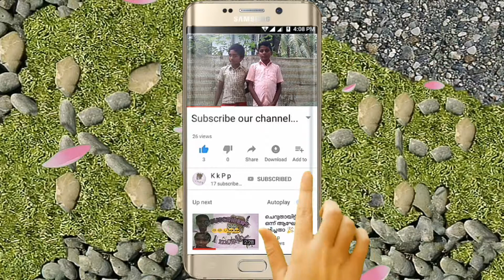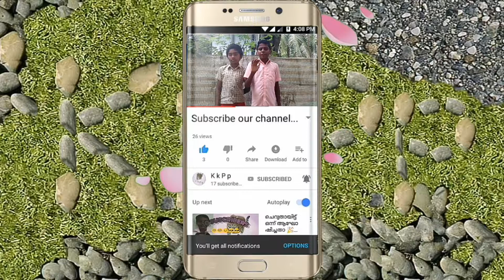ഇത് കൊള്ളാമെന്നു തോന്നുന്നു... | PUBG MOBILE Skorpion gun review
ഇത് കൊള്ളാമെന്നു തോന്നുന്നു...

PUBG MOBILE Skorpion gun review

Say 'Hi' to me on WhatsApp...

Send Content Suggestions and Sources, etc. on my WhatsApp...

Follow our InstaGram or YouTube Shorts for WhatsApp Statuses...

You can get updates about videos in our InstaGram, Twitter and FaceBook Accounts...